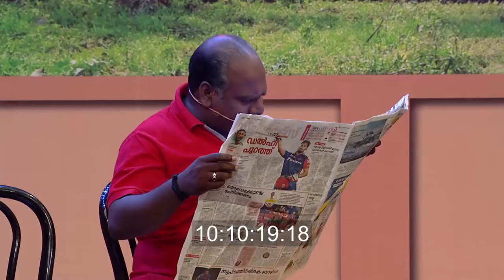COMEDY STARS 2 919 TD 0603 19 RC